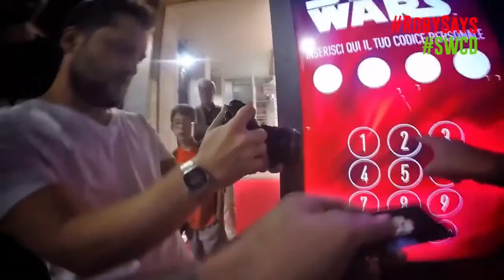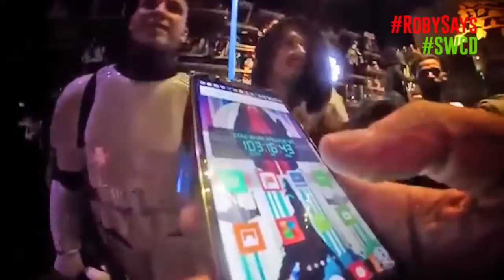StarWars Countdown 14 - FORCE FRIDAY - 09/9/15